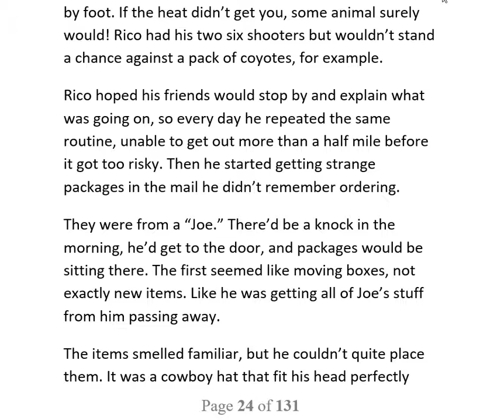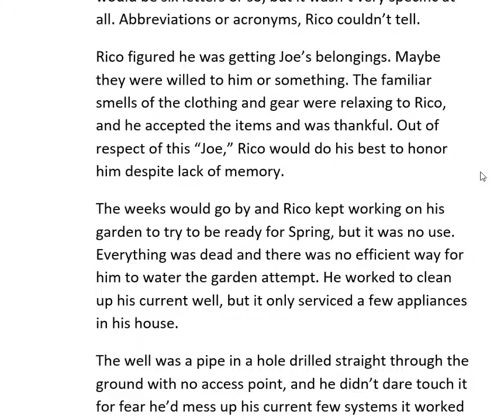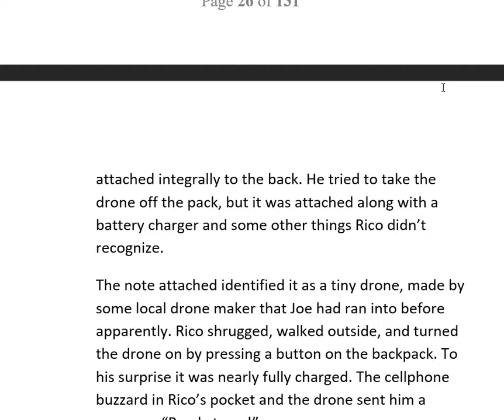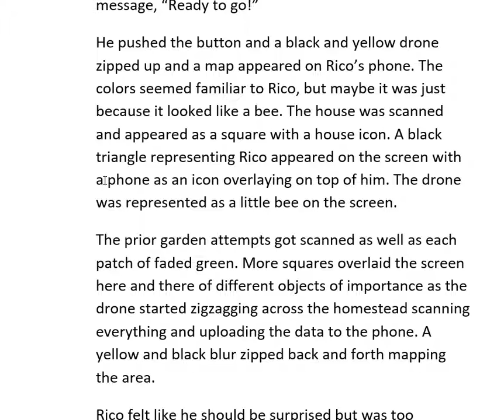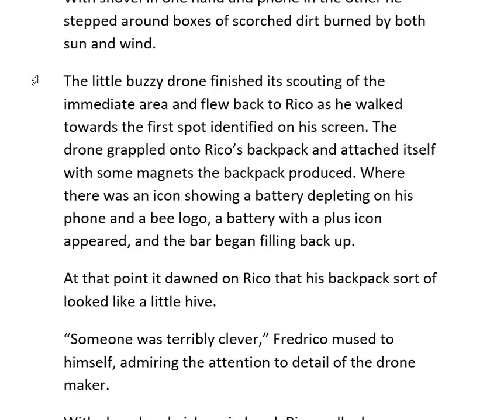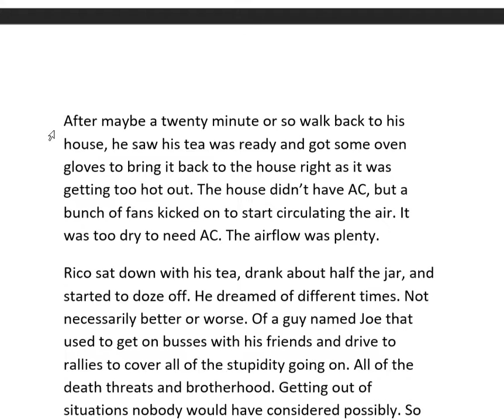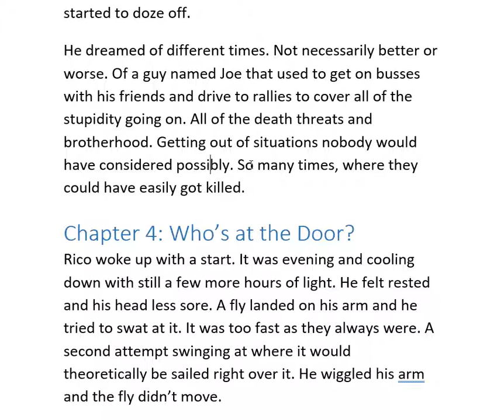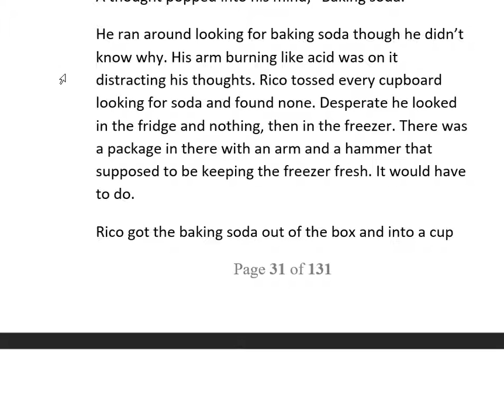PNW affliction book 14 pt 4